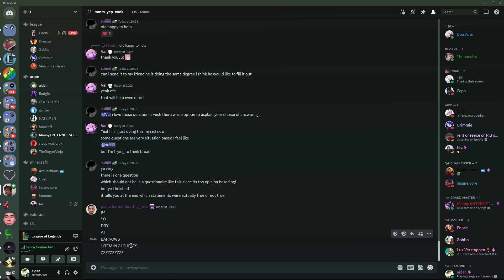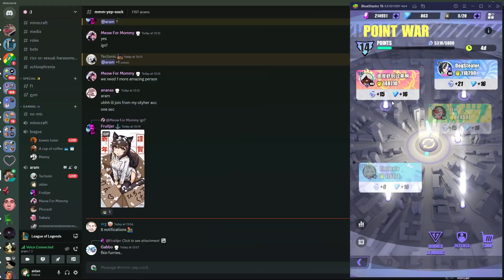sum shite 5